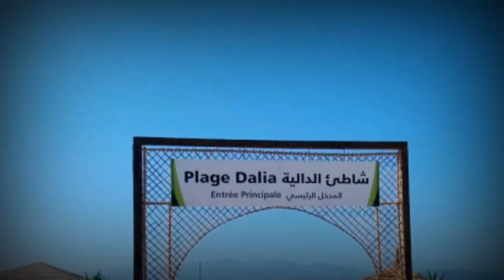Plage Dalia Tanger 2018 شاطئ الدالية كما لم تشاهدوه من قبل بعد الإصلاحات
Dalia : La plage paradisiaque de Tanger

A Tanger, il y a de nombreux endroits où se détendre. On pense par exemple au Café Hafa, mais aussi à la plage Dalia. Celle-ci est l'un des coins les plus paradisiaques de la ville du Détroit.

A la fois sauvage et entretenue, grande et confidentielle, Dalia est une des plus belles plages de la côte méditerranéenne marocaine. Située à environ 50 kilomètres à l'est de Tanger, et plus précisément dans la commune de Ksar Sghir, cette plage est un petit coin de paradis. Elle mesure 1 kilomètre de long, 60 mètres de large et est faite de sable blanc très fin. L'eau étant claire et plutôt calme, les baignades y sont très agréables. De plus, la plage Dalia est fréquentée principalement par les villageois du coin et les pêcheurs, ce qui fait qu'elle n'a pas été dénaturée par le tourisme de masse. Elle reste ainsi un lieu authentique, reposant et beau.

Pour se rendre à la plage Dalia, il faut compter environ 30 minutes de voiture en partant du centre de Tanger. Pour découvrir ce coin de paradis